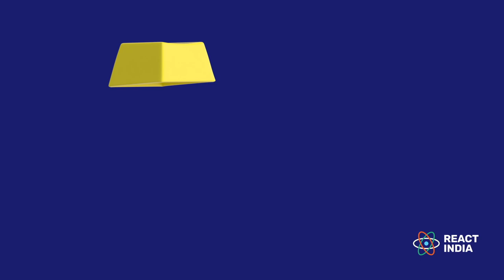What are the expectations from web framework ?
Panelist -

Prateek Bhatnagar
Staff frontend engineer, Coinbase

Nikhil Sharma
Software Development Engineer II, Postman

Saurav Varma
Engineer, Tata 1mg

Matheus Albuquerque
Sr. Software Engineer, Medallia

Mohamed Rafi
Engineer at PushOwl